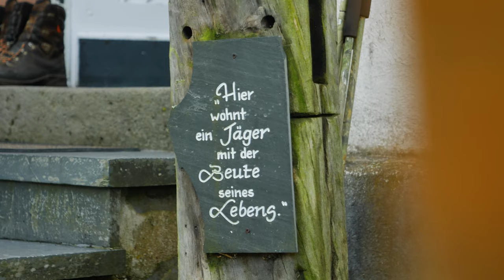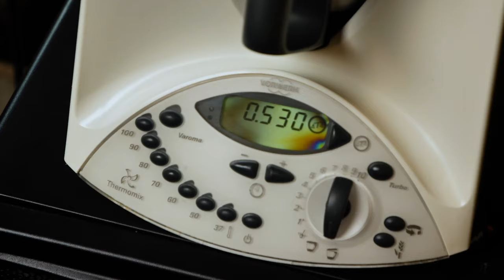Der Weg zum Jagdhund – Hundeausbildung mit Patrick Rath – die ersten Minuten Hunt on Demand Trailer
Im Frühsommer besucht Rouven den Berufsjäger Patrick Rath bei Bad Berleburg. Patrick hat schon viele Hunderassen ausgebildet und geführt, doch er hat die Rasse Deutsch Drahthaar für sich entdeckt. Sein Forsthaus ist die Heimat seines Zwingers vom Forsthaus Homrighausen. Der C-Wurf seiner Hündin Fonda vom Ribbentruper Forst ist für Rouven der Anlass, Patrick über die Schulter zu schauen. Beim Weg vom Welpen zum Vollgebrauchshund. In diesem Beitrag geht es vor allem um die Prägung der Welpen und die Grundausbildung, insbesondere die Wasserarbeit und das Apportieren.

00:00 Vorstellung von Patrick Rath
01:40 Verantwortungsvolle Hundezucht - Welpen in der Wurfkiste